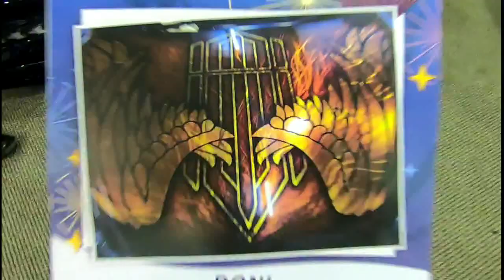Tomi Airbrush Review Mazda CX5 At IMX 2019